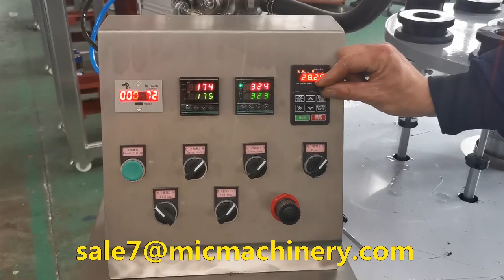MIC-R30 semi-auto plastic cream lotion toothpaste cosmetics tube filling sealing machine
Quote Contacts: Cassie Wang
Cream Tube Filling Machine(This Video Introduces)
Cream Tube Filling Machine: how to fill cream into tubes ( tube filling machine 20-30 Tubes/min )
Cream Tube Filling Machine ( tube filling machine ) Video Contents
00:00 - Manual Tube Loading
00:10 - Tube Filling Station
00:20 - Tube Sealing Station
What You Can Do With Cream Tube Filling Machine ( tube filling machine ):
Want to fill your cream products into tubes automatically, check out this video, which shows make your own brand's cosmetic products is as easy as you can imagine.
Do you want to expand your liquid paste cream cosmetic products package to a tube pack? check out this cream tube filling machine, make you nice tube sealing and a good packaging appearance.
Cream Tube Filling Machine ( tube filling machine ) Guarantee And After-Sale:
Get This Economic Cream Tube Filling Machine ( tube filling machine ) now, it helps your production right the way, the machine is guaranteed for 18 months, and we assure you the machine is qualified for cosmetic production.
MIC Machinery Cream Tube Filling Machine ( tube filling machine ) helps your production right the way
Cream Tube Filling Machine ( tube filling machine ) Applications:
This Cream Tube Filling Machine ( tube filling machine ) Can be Used Application Below Listed:
This Video Cream Tube Filling Machine ( tube filling machine ) Mainly Shows:
1. Manual tube loading
2. Automatic tube sensor when the tube is coming
3. And then the position filling automatically
4. Inner heating and outer heating
5. After that Date printing
6. Automatic cutting tail
7. Finally check for sealing appearance
So this is how the process of the Cream Tube Filling Machine ( tube filling machine )
Cream Tube Filling Machine ( tube filling machine ) Parameters
Voltage: 220V/50hz
Power: 4.5kw
Air Pressure: 0.6-0.8Mpa
Production Capacity: 20-30 tubes/min
Filling Volume: 20-700ml
Material: SS304/316L
Dimensions: 1300*70*140mm
Weight: 250KG
If you are more than interested in the machine you can visit us
Cream Tube Filling Machine ( tube filling machine ) Get Quote Contacts: (Lewis_liu)